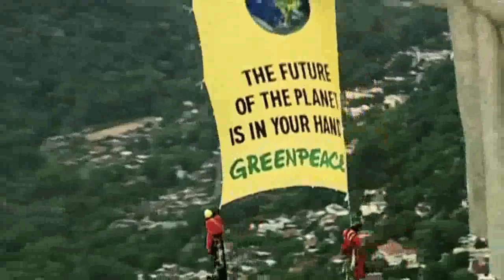Publicalog - Greenpeace busca Coordinador a de Voluntarios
Crea tu Blog GRATIS y ayuda al Medio Ambiente al mismo tiempo Sin Publicidad y en Servidores Ecológicos.